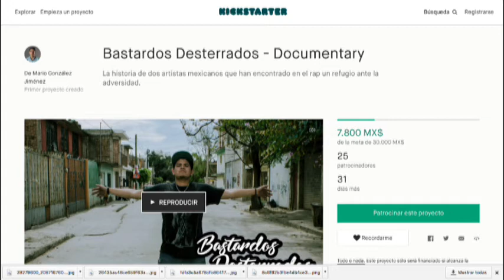David García y Mario González Bastardos Desterrados